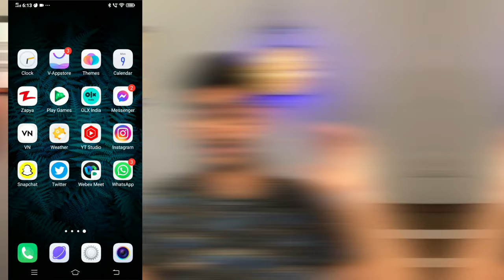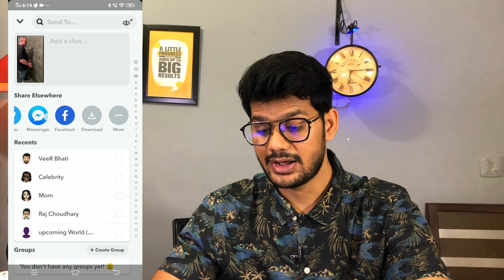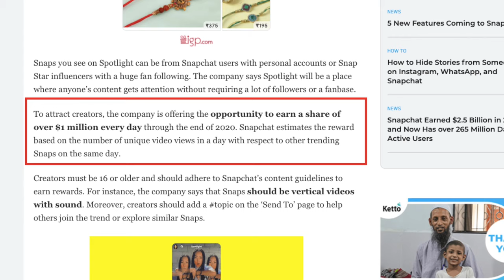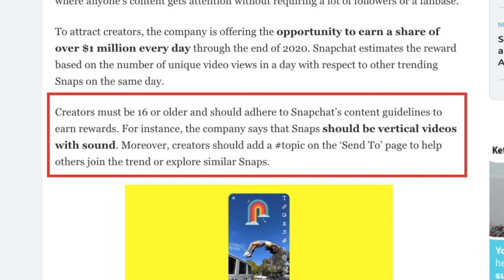Snapchat Spotlight - How to USE Snapchat spotlight & Earn money | New Reels competitor 🔥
Hello Everyone,
          In this video i have discussed about Snapchat Spotlight or How to USE Snapchat spotlight & Earn money from spotlight snapchat and will it be a New Reels competitor. i have discussed all about  snapchat spotlight feature.

🤞🏻KEEP SUPPORTING